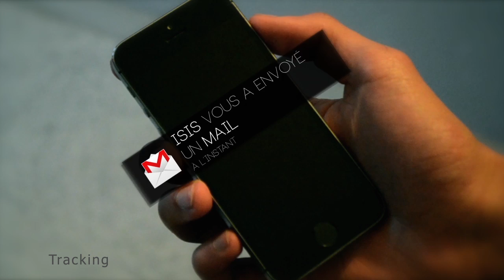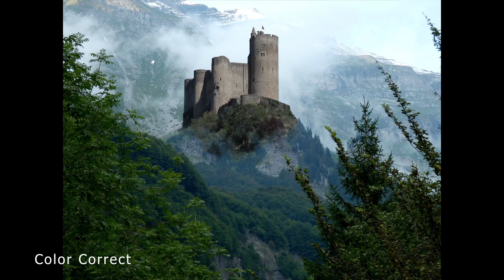Showreel 2013-2014 _ NDA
Jeune etudiant de VFX d'ISIS
Voici mon tout premier showreel ( bande demo ) durant l'annee 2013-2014

I'm student on VFX
It's my first showreel during 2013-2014

vimeo/nda94